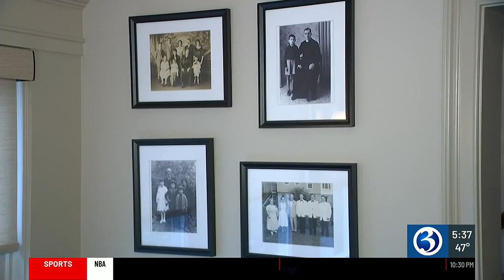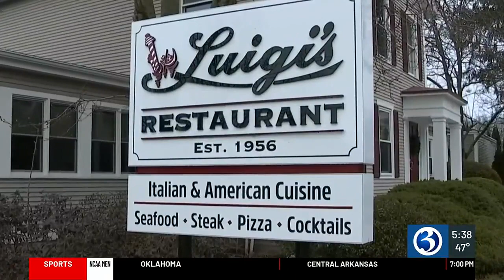Luigi's Restaurant back open one year after Christmas flood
A dining staple in Old Saybrook is back open less than a year after it was flooded by a Christmas day sprinkler breach.